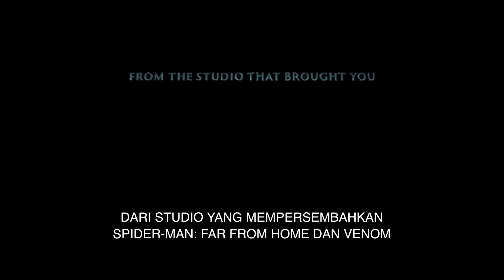Official Trailer MORBIUS MOVIE - Cinépolis Indonesia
Superhero atau Supervillain? @SonyPicturesID
Nantikan aksi JaredLeto dalam MorbiusMovieID , segera tayang di Cinépolis Cinemas.